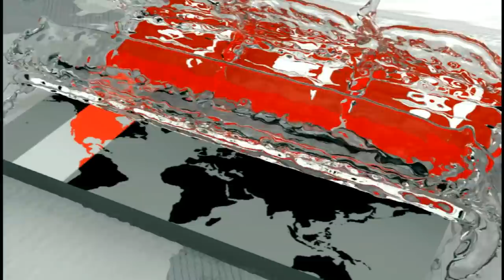চলছে পদ্মা সেতুর সড়ক ও রেলপথের কাজ, মার্চেই জাজিরা অংশে উঠবে গাড়ি | Padma Bridge